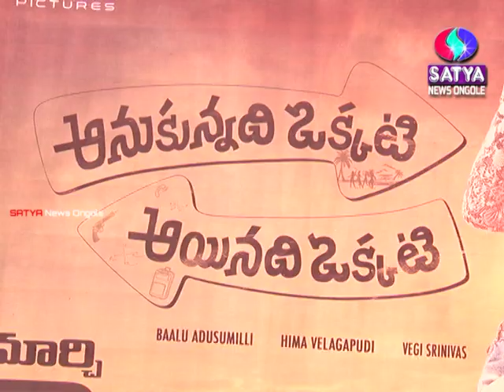Anukunnadi Okati Ayinadi Okati Movie Heroines Halchal | ఒంగోలులో సినీతారల సందడి | SATYA NEWS ONGOLE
Anukunnadi Okati Ayinadi Okati Movie Heroines Halchal @ONGOLE | ఒంగోలు లో సినీతారల సందడి | SATYA NEWS ONGOLE

Anukunnadi Okati Ayinadi Okati Movie.
Few Lines About the movie:
AnukunnadiOkkatiAyinadhiOkkati is a Telugu film Starring
TridhaChoudhury in lead roles.

This movie is directed by BaaluAdusumilli and produced by HimaVilagapudi & VediSrinivas.
This film is initially dubbed in Tamil film titled Lollipops.
Watch Latest Exclusive Movie Content .
Which can make You WOW and WONDER.